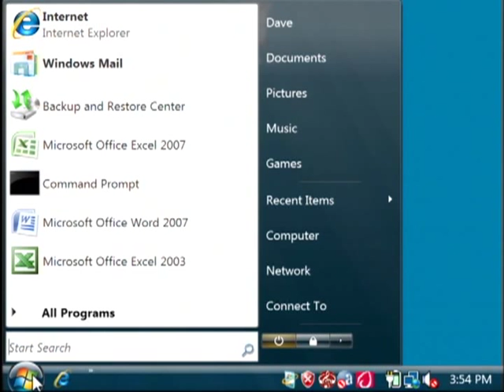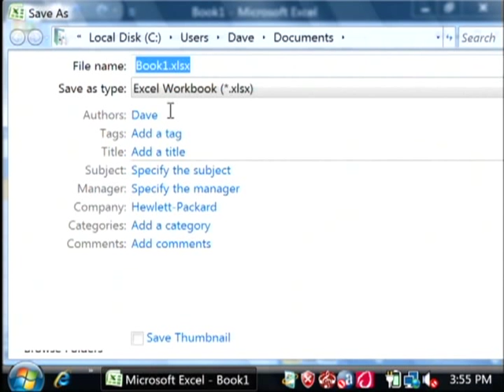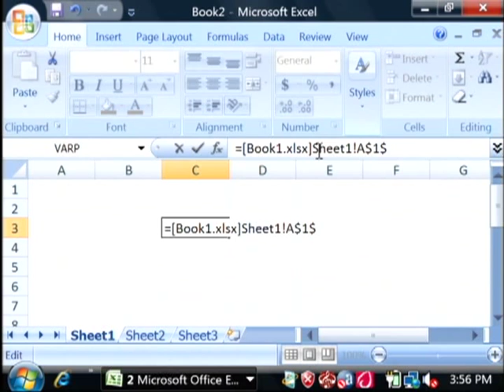General Computer Tips : How to Link Data to Another Spreadsheet in Excel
Open up Microsoft Office and use the Excel program to link data from separate spreadsheets together by using a linking feature built into Excel's formulas. Combine data from two separate spreadsheets in Excel with tips from a software developer in this free video on general computer tips.